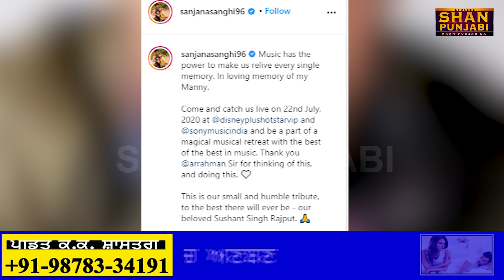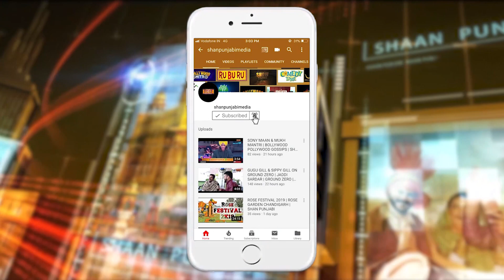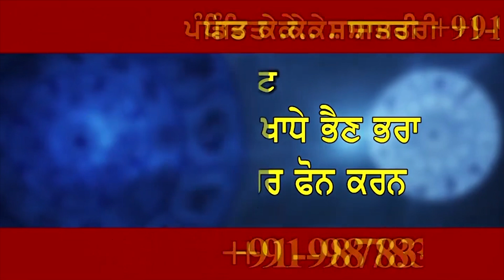BIGGEST TRIBUTE PLANED FOR SUSANT SINGH RAJPUT ON 22 JULY 2020 | Shan Punjabi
BIGGEST TRIBUTE PLANED FOR SUSANT SINGH RAJPUT ON 22 JULY 2020